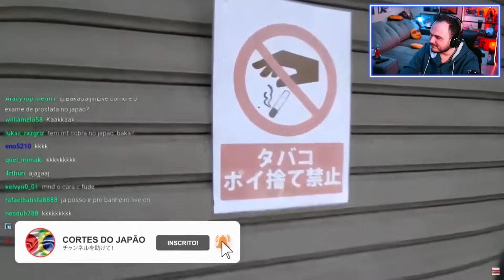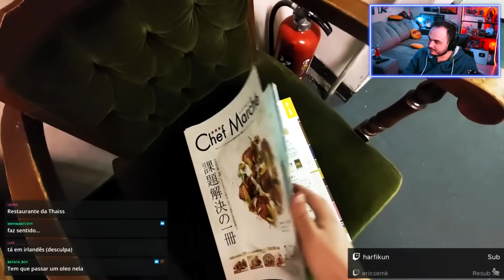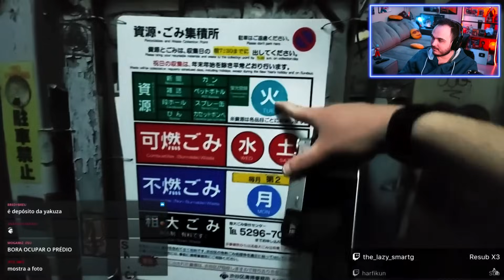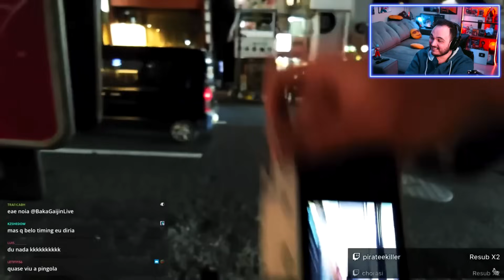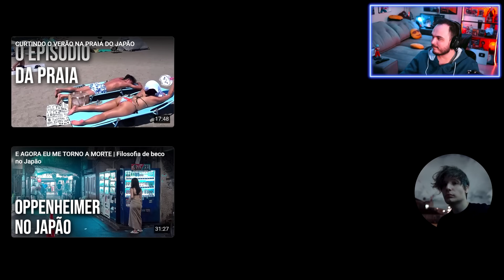Eu passaria uma TARDE INTEIRA assistindo Baka Gaijin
Edição: @Mathiasdsc